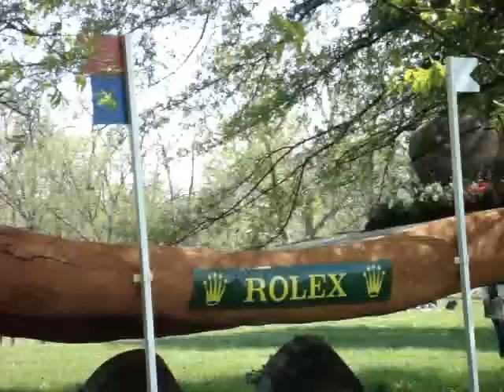ROLEX 3-DAY EVENT 2011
some video i took of rolex kentucky 3-day event 2011